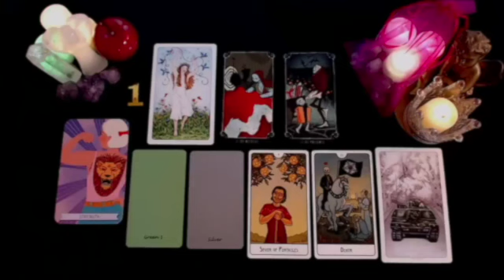LIBRA 🚨AN UNEXPECTED MIRACLE HAPPENS ON THURSDAY 🥰👀🙏🏼 AUGUST 2024 TAROT LOVE READING